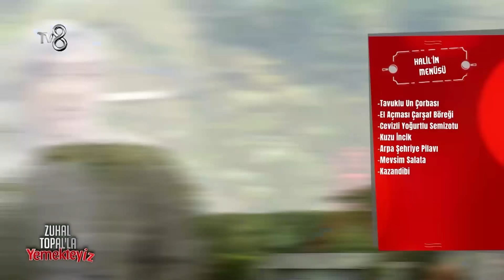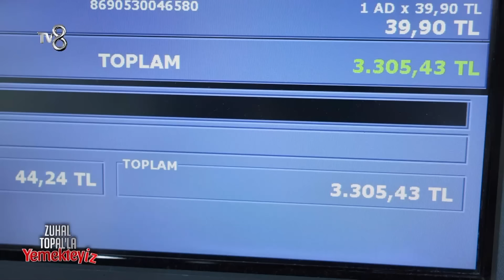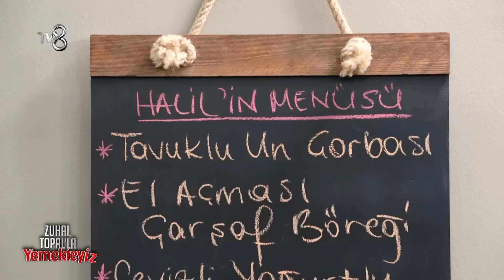Zuhal Topal'la Yemekteyiz 601. Bölüm